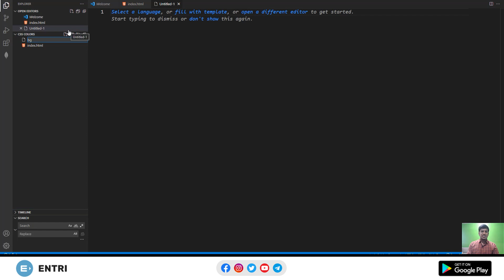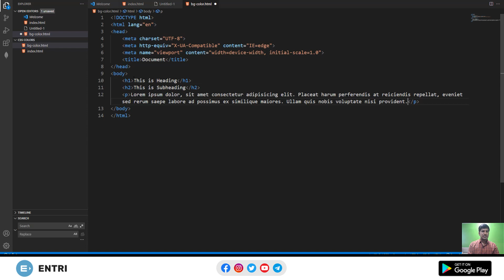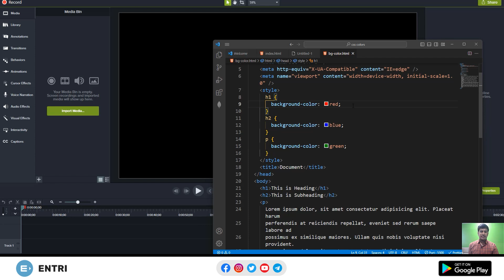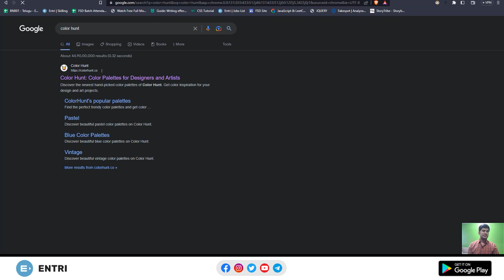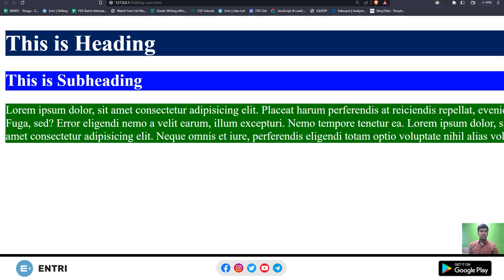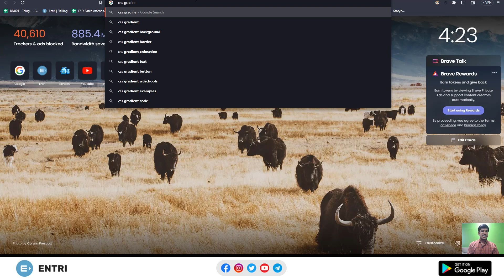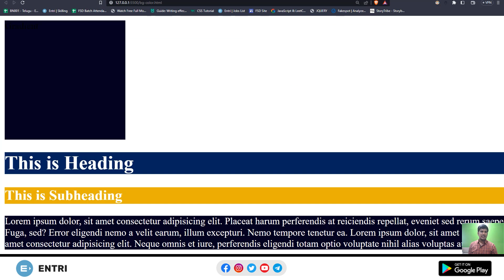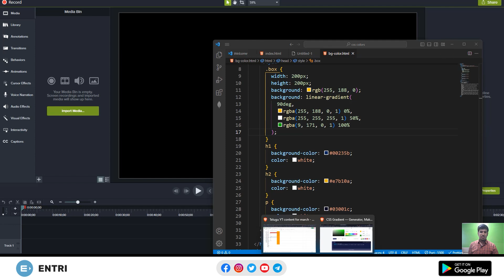CSS for Beginners | 5 | CSS Back Ground Colors | Full Stack Web Development |Telugu | Entri Elevate